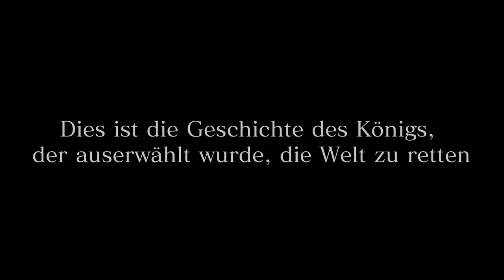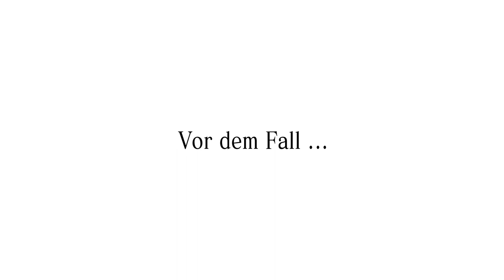Final Fantasy 15 | FF:XV | And So It Begins | Episode 1 | Get Germanized Gaming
Let's play Final Fantasy 15 (FF:XV)! This is episode 1! Final Fantasy XV takes place on the fictional world of Eos. All the world's countries with the exception of the kingdom of Lucis are under the dominion of the mighty empire of Niflheim. Prince Noctis Lucis Caelum, goes on a quest to retake his homeland and its magical crystal after it is seized by Niflheim on the eve of peace negotiations between the two nations.